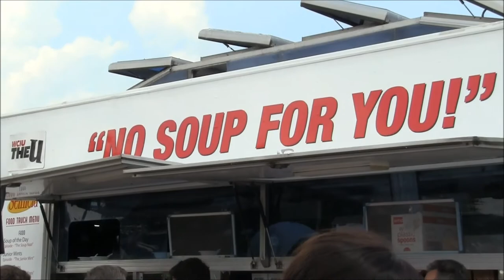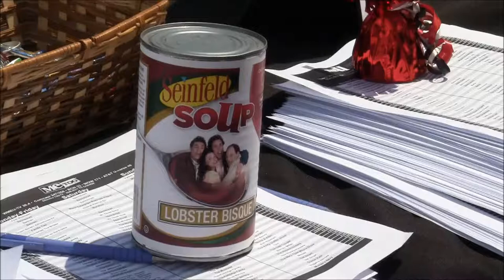Count Gregula's Crypt vs. The Soup Nazi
Greg of "Count Gregula's Crypt" interviews The Soup Nazi (Larry Thomas) by the WCIU Seinfeld Food Truck at North Avenue Beach in Chicago.